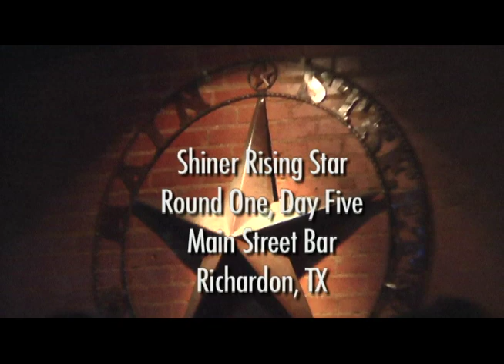Rock Bottom Ramblers (SRS)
Shiner Rising Star 2010 Competition
3 Bands compete per night for a Shiner Record contract!
Live music! 95.3FM DJs! Special Guest Judges!
All video presented was taped, edited, and produced by Sarah K. Dickey, Dallas TX